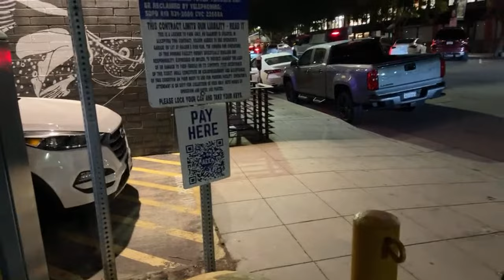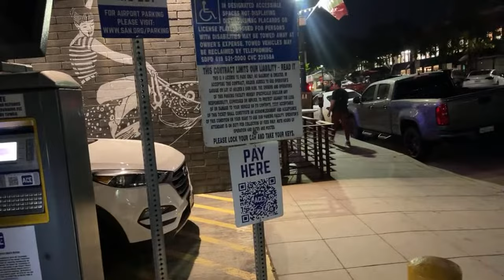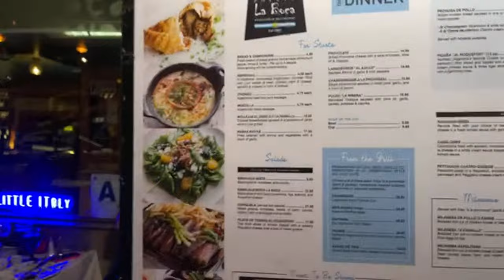EL INE SANCIONA A CLAUDIA SHEINBAUM POR EVENTO EN LOS ÁNGELES! ENTÉRATE!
Contenido Registrado
Por derechos de autor
Vittor Blogs ®